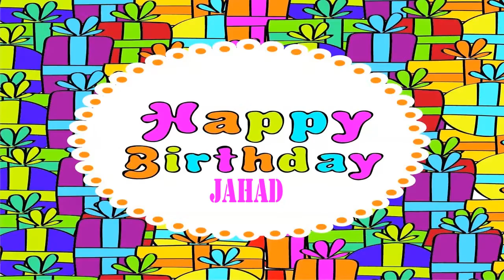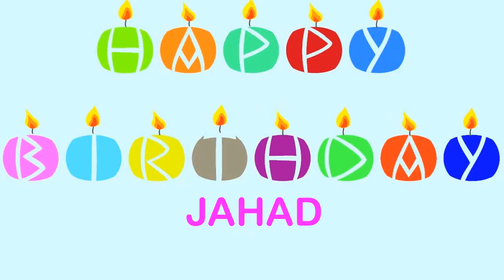Jahad Wishes & Mensajes - Happy Birthday